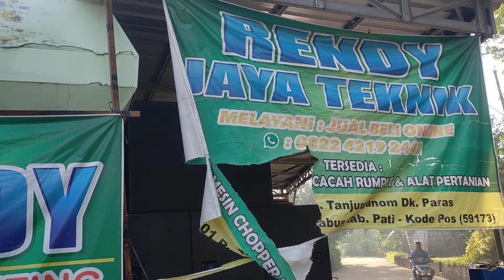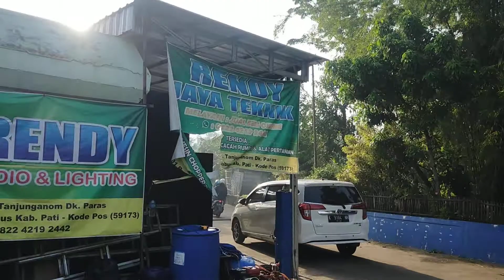Dapat tamu dari Cirbon datang ke Gabus Kb Pati Jawa tengah beli mesin rontok jagung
RENDY JAYA TEKNIK alamat di Gabus Kb Pati Jawa tengah.  di sini tersedia mesin Chopper pencacah rumput, mesin perontok jagung, mesin giling gabah jadi beras dan mesin lain nya info pemesanan dan tanya² bisa menghubungi kontak kami di 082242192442